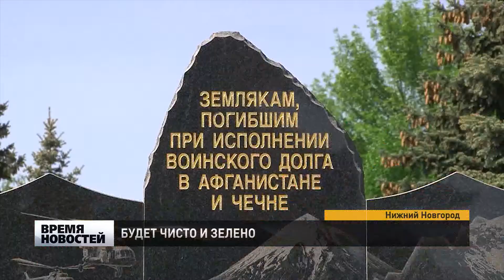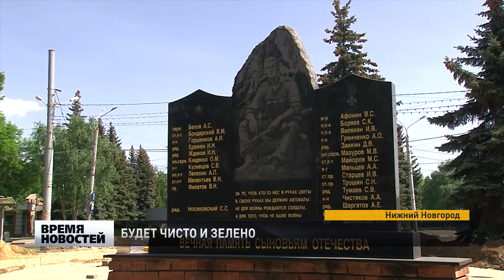Благоустройство сквера «Выставка цветов» в Московском районе идет с опережением сроков